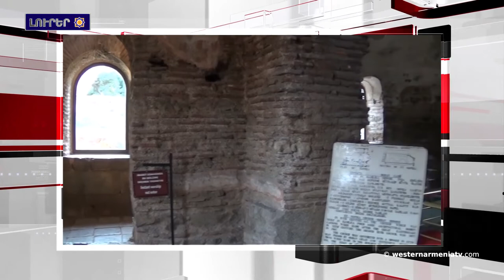Լրահոս 2018-12-01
1.Այսօր աւարտուեցան Արեւմտեան Հայաստանի Ազգային ժողովի ընտրութիւնները
2.Բակօ Սահակեանը հանդիպած է Արմէն Գրիգորեանի հետ
3.Մեկնարկած է G20 գագաթնաժողովը
4.Սուրիական բանակի 5-րդ կորպուսը կը դիրքաւորուի Իդլիբի մօտակայքին
5․Անկարան  հրաժարուեր է ՄԻԵԴ-ի վճիռին հիման վրայ ազատ արձակելու քրդամետ կուսակցութեան առաջնորդին
6․Իզնիկի թանգարանի վերածուած Այա Սոֆիա եկեղեցին ողբալի վիճակի մէջ կը գտնուի
7.Ամերիկահայը ոսկերիչներու լաւագոյն եռյակին մէջ է՝ ըստ The New York Times-ի